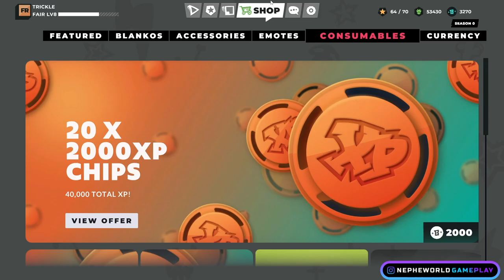blankos brawl pre game day 5